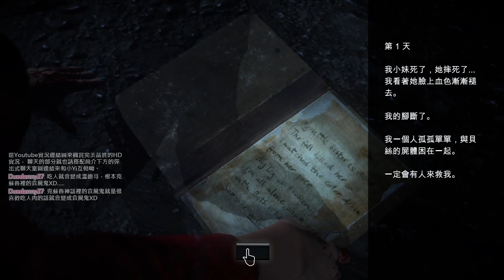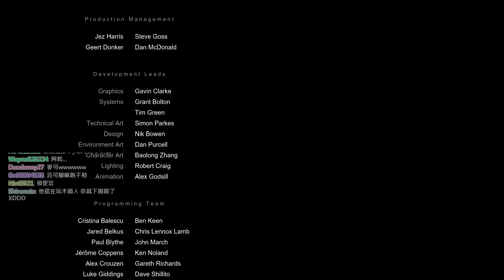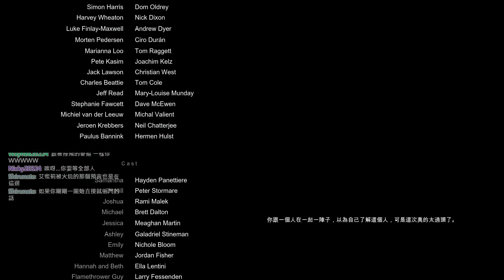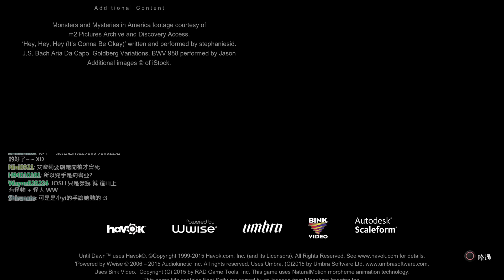PS4 Until Dawn END 直到黎明 終章 懊悔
【Yi】PS4 Until Dawn END 直到黎明 終章 懊悔